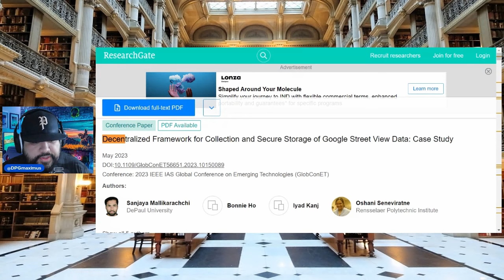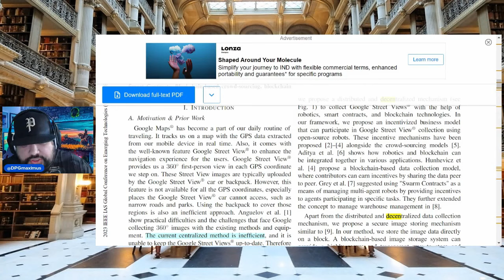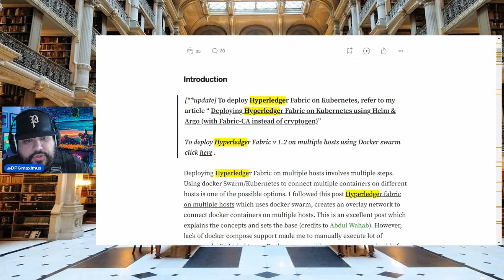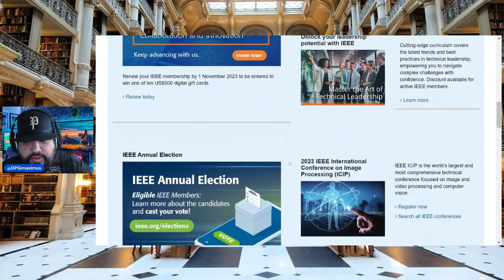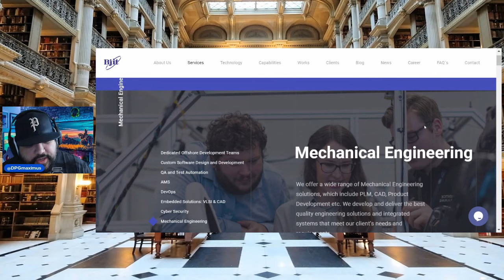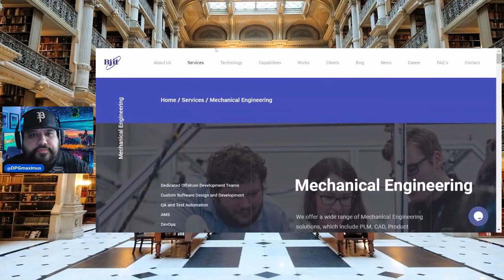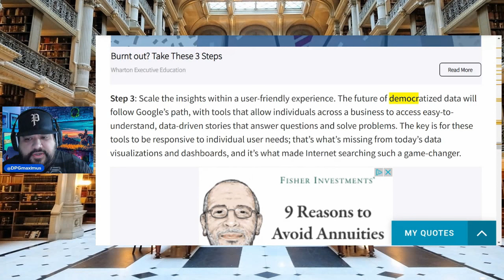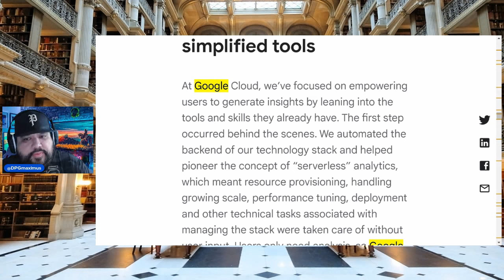🚨🔥JASMY - THE GOOGLE CONNECTION - THE NEW FRAMEWORK